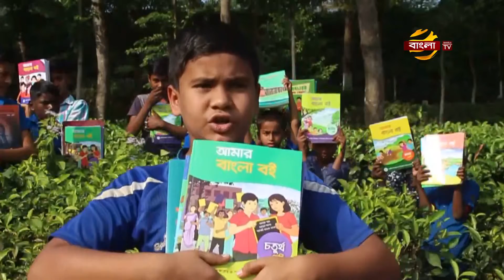নতুন বই পেয়ে চা শ্রমিকের সন্তানদের বাঁধভাঙ্গা উচ্ছ্বাস